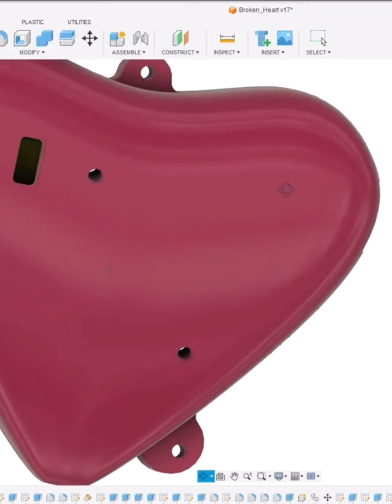Mechanical Broken Heart (Temperature Sensitive)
A broken heart that can mechanically open and close, light up and is sensitive to ambient temperature. seeedstudio fusion360 instructables mechanical brokenheart 💔.

Many thanks to Seeed Fusion services for providing the PCB and the seeed xiao samd21 module for this project. Explore Seeed Studio's Xiao series